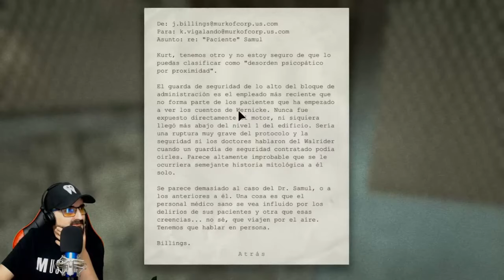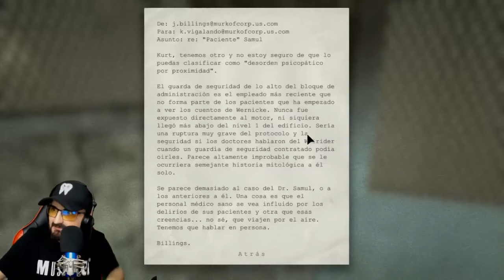jugando BORRACHETE al OUTLAST whistleblower # 2